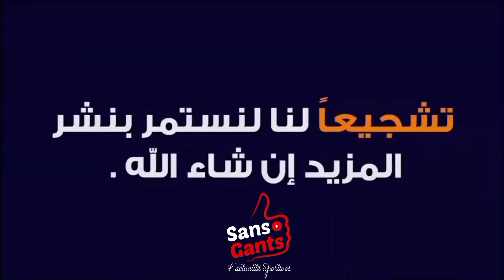طفل من جماهير الإفريقي يعيش مباراة قوافل قفصة من قبل الفيراج بكامل جوارحه: شاهد تفاعلاته مع المباراة